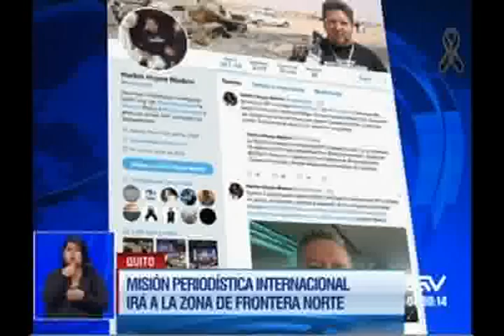Misión periodística internacional irá a frontera norte de Ecuador